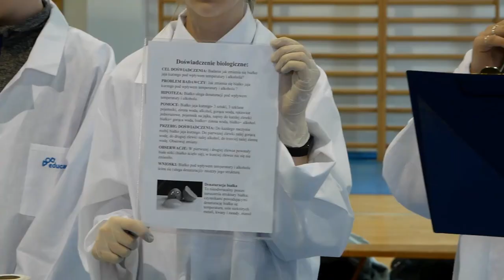I Turniej Szkół w Białej Podlaskiej pod hasłem "Festiwal Nauki"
W dniu 1 kwietnia 2022 roku uczniowie bialskich szkół podstawowych uczestniczyli w I Turnieju Szkół w Białej Podlaskiej pod hasłem "Festiwal Nauki", który odbył się w hali sportowej w Zespole Szkół Ogólnokształcących nr 4 w Białej Podlaskiej. Gośćmi honorowymi wydarzenia byli: Prezydent Miasta Biała Podlaska Michał Litwiniuk oraz Naczelnik Wydziału Edukacji, Kultury i Sportu Stanisław Romanowski.